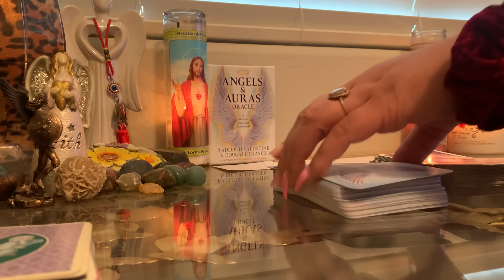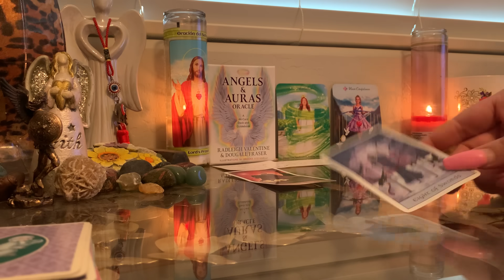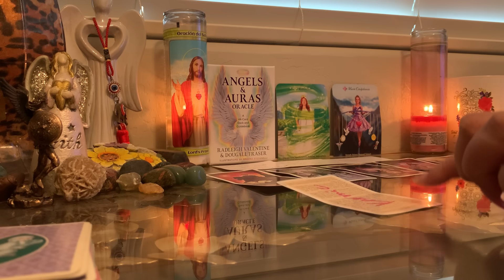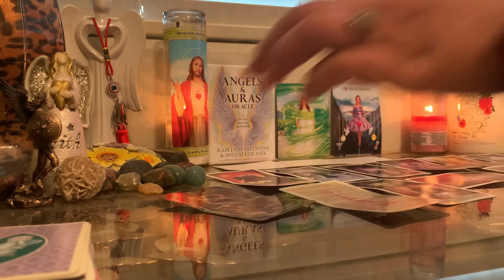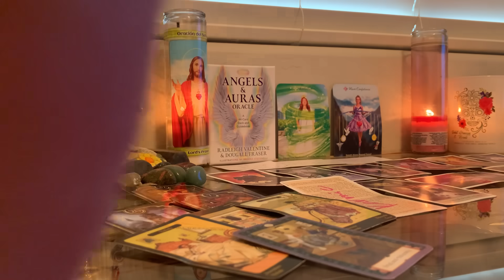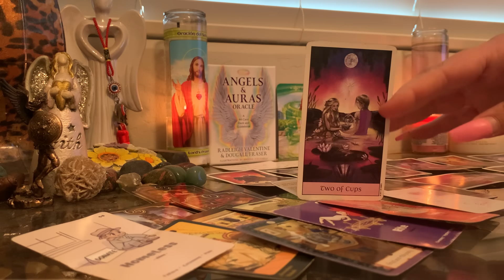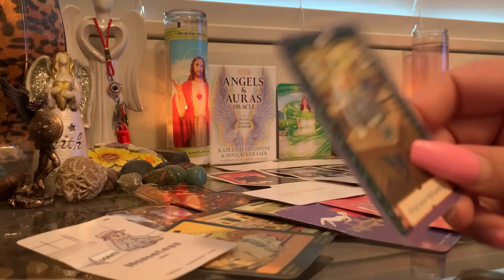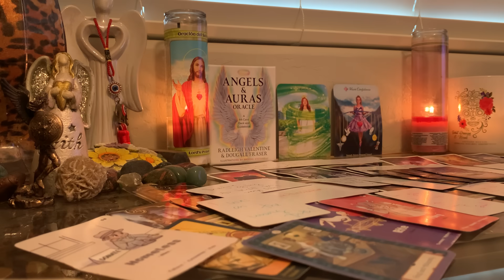⛔️🤬🏠Someone doesn’t want you 2 find out about this..the “ help” turned out to be a whole set-up‼️